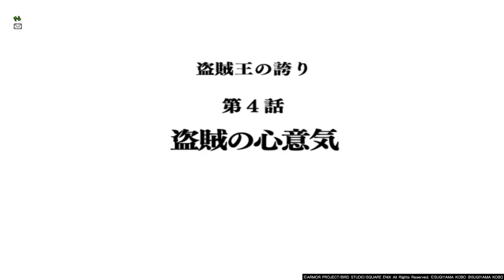ドラゴンクエストⅩ_20180307005243